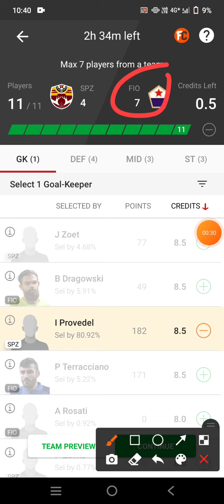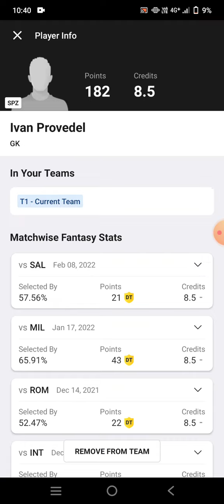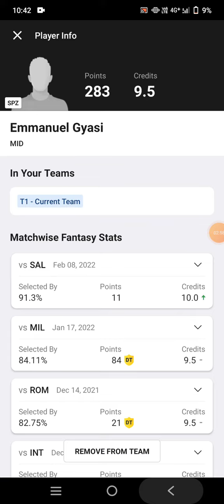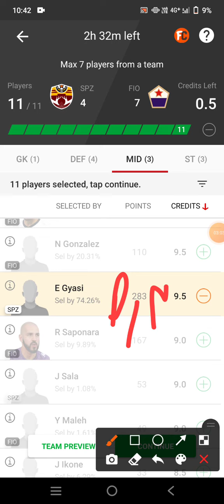SPZ vs FIO Football team Dream11 prediction win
spz vs fio
spz vs fio Dream11
spz vs fio Dream11 prediction
spz vs fio prediction

own risk"

1. This analysis  is based on my

2.Dream11 takes great care to comply with all central and state legislation in India to ensure that  users are fully protected. Every contest on  platform is carefully designed to comply with applicable statutes and regulations in India.

Thanks